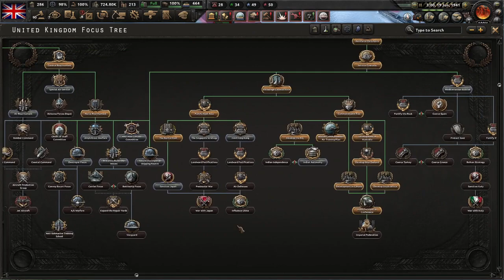HOI4 | Air Wing Rebalance v3 Mod | Let's Play UK 10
Hello Folks,

Here we are with a Let's play as Great Britain, in a historic but non DLC Trial of Allegiance game... Allies vs Axis let the game begin.

After the Bolivar 1.14.4 update by Paradox - my Air Wing Rebalance v3 Mod (formerly Air Wing AFT BBA Mod) is available again for Hearts of Iron IV. If like me, you still find the fixed 100 air wing size slightly annoying ... my small mod on Paradox mods and Steam workshop addresses the size issue until Paradox Interactive can revise their vanilla game.

Compatible with: Bolivar v1.14.*

Not Ironman compatible.

Battle tested so try it out for yourself!

Resized airwings from By Blood Alone's standard 100 deployable airwing to a more realistic and manageable size 25 for land-based aircraft.
Fighter/Heavy fighter/CAS/Naval bomber/Tactical bomber/Strategic bomber/Transports have size 25
CV Fighter/CV CAS/CV Naval bomber have size 10 - so can be trained on or off the carrier!
Recon airwings are size 10
Airwings sent with volunteers have been increased in proportion because of the smaller airwings.
Mod allows training upto regular level and then combat experience up to Seasoned and Veteran levels.